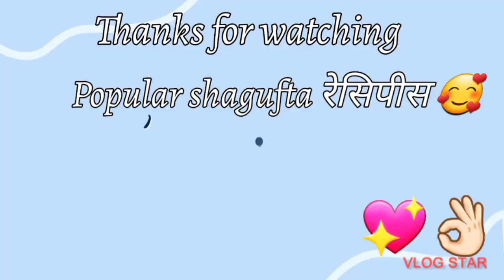इतना टेस्टी रोल खाकर मजा आ जायेगा।🥰(एजि तरीका ह बनाने का )psr कीमारोल् माँ शगुफ्ता # 🌯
मेरे हात का ये रोल बहुत मजे का बना रियाली ।।
आई व्हेश आपका का भी अच्छा बने ।।

👌ये बहुत हि सिंपल रिसीपी।।ह
 सब एजीली बना सकते ह ई होप इये परोब्लम सॉल्ब हो गई होगी ।।
.इसका पराता सिंपल बना सकते हो ।।

ये रोल। किसने खाये ह वो कॉमेट जरूर करके बताये मुझे ।।।
रेसिपी अच्छी लगती ह तोर लाइक जरूर करे मुझे ज्यादा से ज्यादा सपोर्ट करे ।।
पिल्ज़ ओर अच्छी लगती ह तों सब्स्क्रायब जरूर करे ।।

हैप्पी कुकिंग ।।😃😃😃😃😃😃😃😃😃😃😃।